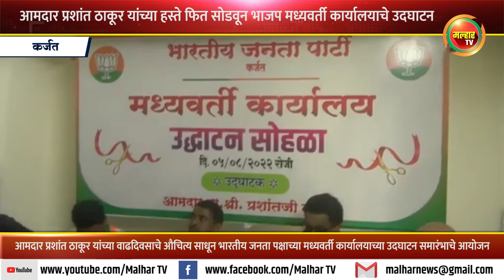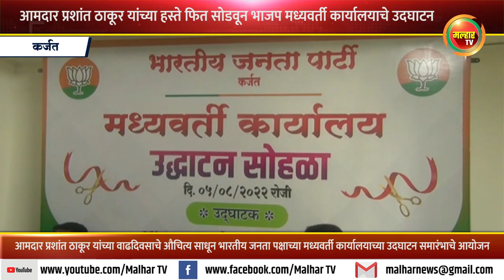आमदार प्रशांत ठाकूर यांच्या हस्ते फित सोडवून भाजप मध्यवर्ती कार्यालयाचे उदघाटन !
आमदार प्रशांत ठाकूर यांच्या वाढदिवसाचे औचित्य साधून भारतीय जनता पक्षाच्या मध्यवर्ती कार्यालयाच्या उदघाटन समारंभाचे आयोजन
हे कार्यालय नेहमी उघडे राहून कार्यालयातून लोकांची कामे झाली पाहिजेत; आ प्रशांत ठाकूर यांनी उदघाटनप्रसंगी व्यक्त केली अपेक्षा